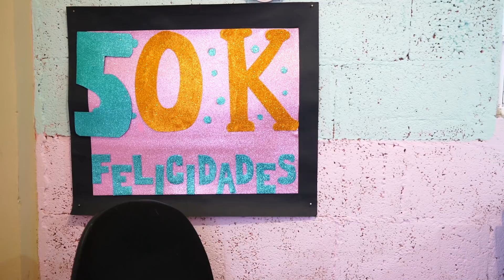Servers gratis en Adopt Me y finales nuevos en Piggy 🔥❤️ Noticias de Roblox con Finiberta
User Roblox: FiniJuega